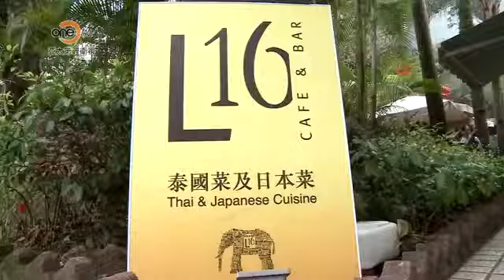OneTV飲食自由行 L16 Cafe & Bar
別以為公園只有看和玩的份，其實藏身香港公園裡的L16，就正好融合了香港公園鳥語花香的特色，化身成為集合東南亞多國菜美食的餐廳。L16以泰國菜為主，也附設日本菜，提供各式新鮮刺身，壽司，天婦羅及串燒，絕對適合時下年輕人口味。同時還設有酒吧，是上班一族享用行政午餐及下班後與同事暢飲的好去處。